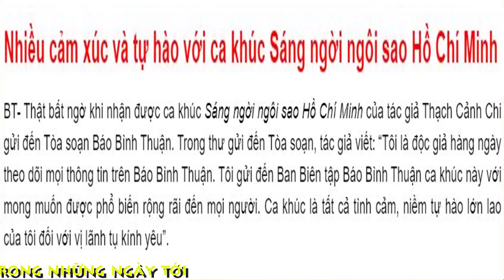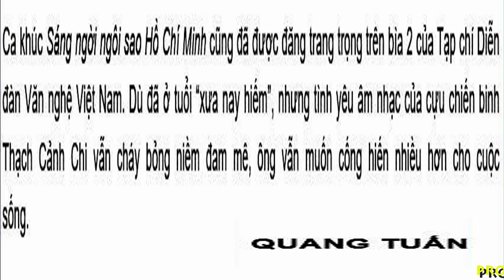[FULL HD]NHIỀU CẢM XÚC VÀ TỰ HÀO VỚI CA KHÚC SÁNG NGỜI NGÔI SAO HỒ CHÍ MINH||NHÀ BÁO QUANG TUẤN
NHÀ BÁO QUANG TUẤN
BÌNH THUẬN ONLINE(12.06.20)
NHIỀU CẢM XÚC VÀ TỰ HÀO
VỚI CA KHÚC
SÁNG NGỜI NGÔI SAO HỒ CHÍ MINH
NHÂN 90 NĂM
NGÀY THÀNH LẬP ĐẢNG CSVN
NS THẠCH CẢNH CHI
VIẾT THEO SỰ CA NGỢI BÁC HỒ
CỦA QUỐC TẾ (TRIẾT HỌC-SỬ HỌC TRÊN TOÀN THẾ GIỚI)
TÁC PHẨM:SÁNG NGỜI NGÔI SAO HỒ CHÍ MINH
SÁNG TÁC:THẠCH CẢNH CHI(BÁC SỸ ÁNH MƯỜI)
TRÌNH BÀY:THANH SANG